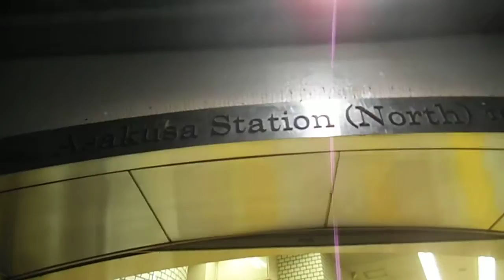DSCF3049浅草の伝法院通り20151120夜 を歩いてみた